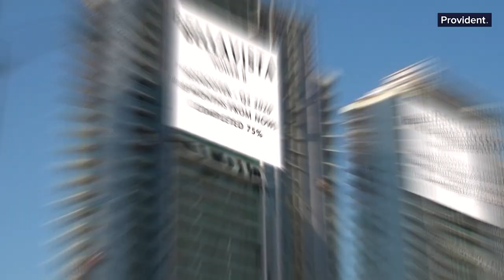Bellavista at DAMAC Hills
"Calling all Golf Enthusiasts to Dubai!
Imagine coming home to an 18-hole championship golf course community in one of the world's best cities, Dubai!

Welcome to Bellavista, premium studios, 1 and 2 BR apartments with exquisite views of the Golf course fairways and Dubai skyline, starting at AED 409K or €99.7K, £86K, $111K

 Pay 70% over 3.5 years after receiving the keys
100% Land Registration Waiver
1 Year Service Charge Waiver

Serene and green, the community offers endless unparalleled amenities like:
18-hole championship golf course with green fairways & enclaves

• Exquisite views of the Golf Course and Dubai skyline
• Nearby schools, nursery, Spinneys and Carrefour
• Expanses of parks and cricket grounds
• Temperature-controlled swimming pool
• State-of-the-art gymnasium
• Hospital & Clinic
• Steam room and sauna
• Ample parking"